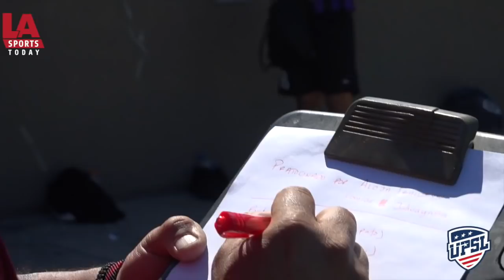UPSL: Valley Lions FC vs. Alta California Sol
En actividad del domingo, en Linda Márquez High School de Los Angeles, el Valley Lions FC fue anfitrión del poderoso equipo del Alta California Sol de Santa Bárbara. El duelo fue muy cerrado, pero al final de cuentas, el conjunto de Alta California se llevó la victoria por 4-1, gracias a la contudencia de sus jugadores y también, a varios errores defensivos de Valley Lions FC. Alta California tiene un récord perfecto en el torneo con cinco victorias en cinco partido. El conjunto de Valley Lions ha tenido una desempeño aceptable en esta primera fase del torneo, con dos victorias y dos derrotas.
Le presentamos el resumen de este gran encuentro.